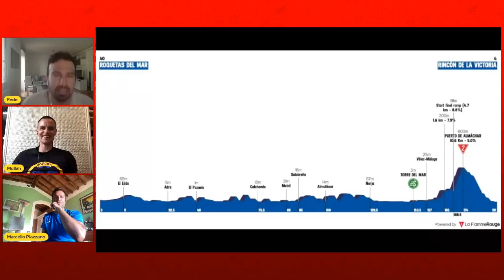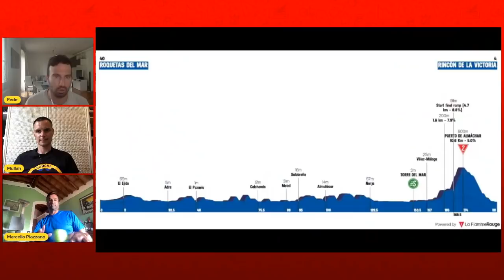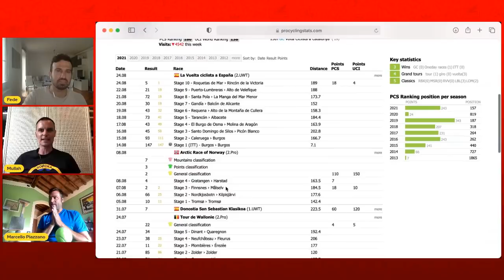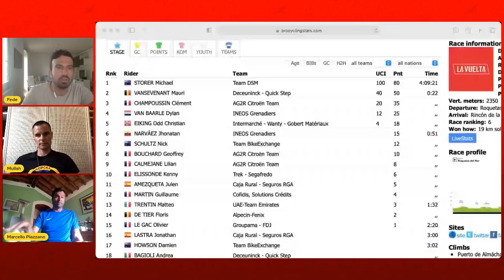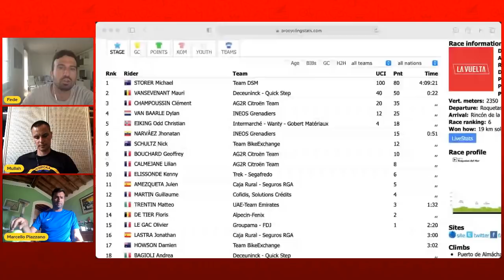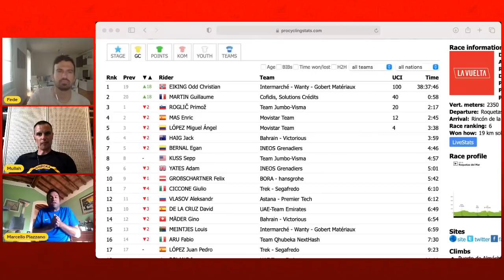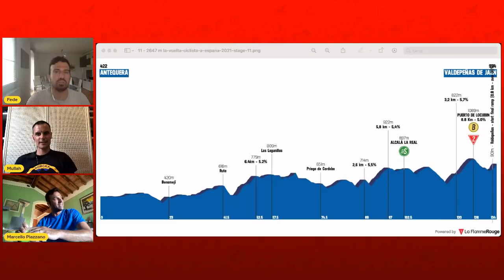Ancora STORER! Follia ROGLIC attacca, cade e perde la MAGLIA | Highlights Tappa 10 La Vuelta 2021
500 mi piace per giocare a Padel contro PIAZZANO!

- Live Reaction - Stage 10 La Vuelta 2021 -
Michael Storer (Team DSM) ha vinto la decima tappa de La Vuelta, da Roquetas de Mar a Rincon de la Victoria di 189 km. Il norvegese Christian Odd Eiking (Intermarchè Wanty Gobert), quinto all'arrivo, è il nuovo leader della classifica generale.

La frazione è stata caratterizzata da una fuga di 31 uomini, che hanno accumulato un vantaggio di oltre dieci minuti sul gruppo. Tra loro tanti nomi di spicco: Bouchard, Cort, Trentin, Bagioli, Schachmann, Van Baarle, Storer, Martin, Elissonde e lo stesso Eiking. Sull'ascesa del Puerto de Almachar (10 km di salita con pendenza media del 5%), attacco di Storer che supera il Gpm a poco più di 15 km dall'arrivo e si lancia in discesa fino a raggiungere il traguardo in solitaria.

La battaglia in un gruppo fin troppo assopito si scatena solo grazie a Primoz Roglic che scatta in salita nel tentativo di recuperare lo svantaggio e fa la differenza. Ma lo sloveno cade in discesa e viene raggiunto da Enric Mas, Miguel Angel Lopez e Jack Haig: pesante il ritardo all'arrivo: 11'48". Male Egan Bernal ed Adam Yates, a 40 secondi dal gruppo Roglic. Nuovo crollo di Mikel Landa.

ORDINE D'ARRIVO:
1 STORER Michael Team DSM 100 80 4:09:21
2 VANSEVENANT Mauri Deceuninck - Quick Step 40 50 0:22
3 CHAMPOUSSIN Clément AG2R Citroën Team
4 VAN BAARLE Dylan INEOS Grenadiers
5 EIKING Odd Christian Intermarché - Wanty - Gobert Matériaux
6 NARVÁEZ Jhonatan INEOS Grenadiers
7 SCHULTZ Nick Team BikeExchange
8 BOUCHARD Geoffrey AG2R Citroën Team
9 CALMEJANE Lilian AG2R Citroën Team
10 ELISSONDE Kenny Trek - Segafredo
11 AMEZQUETA Julen Caja Rural - Seguros RGA
12 MARTIN Guillaume Cofidis, Solutions Crédits
13 TRENTIN Matteo UAE-Team Emirates
14 DE TIER Floris Alpecin-Fenix ,
15 LE GAC Olivier Groupama - FDJ

SE SCOMMETTI USUFRUISCI DEI NOSTRI BONUS:
🤑Promozione BETCLICK